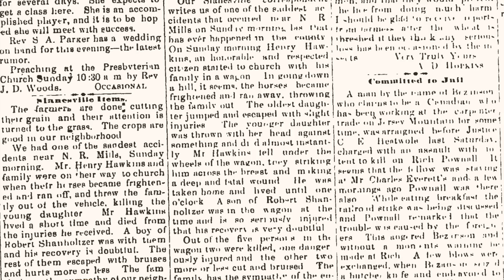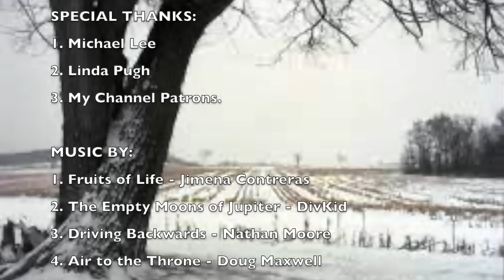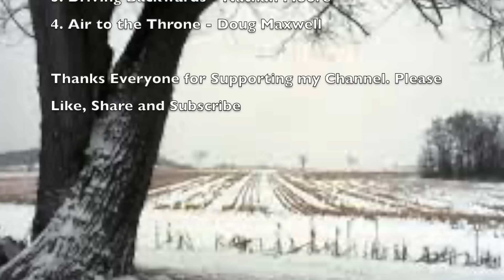ABOUT TO QUIT WE STUMBLED UPON IT | REVOLUTIONARY WAR SOLDIER CHRISTOPHER SLONAKER RESTING PLACE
We have Metal Detected the sites and now we look for him. We hiked for miles to stumble across this place and this video will take you through some somber reminders but ends with a spectacular conclusion.

Small Business Store T-Shirt Partnership (best quality)

On Instagram at  @Appalachian History Detectives

RECOMMENDED PRODUCTS:
Anything MineLab (I prefer)
Anything Garrett (I have used and like)